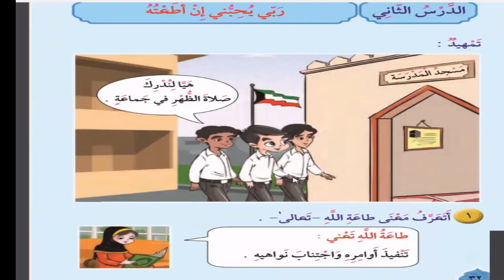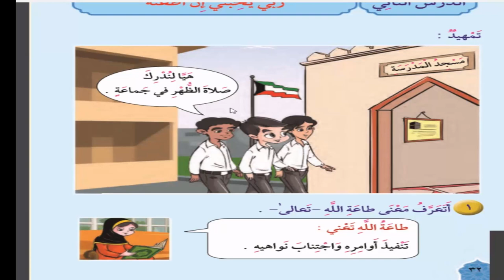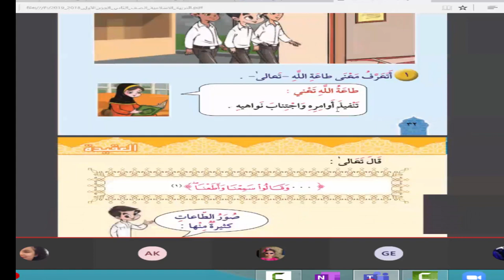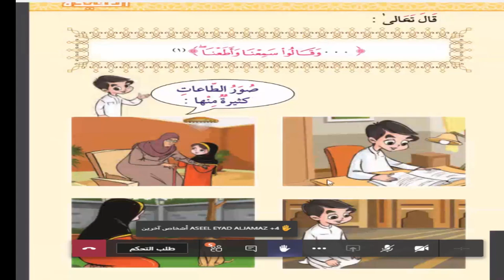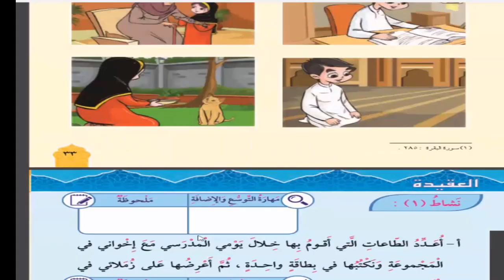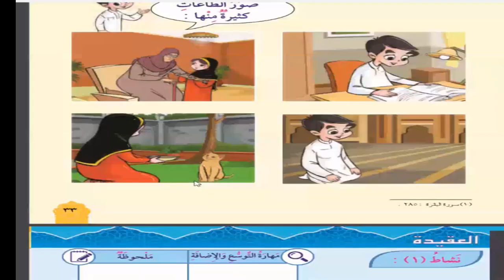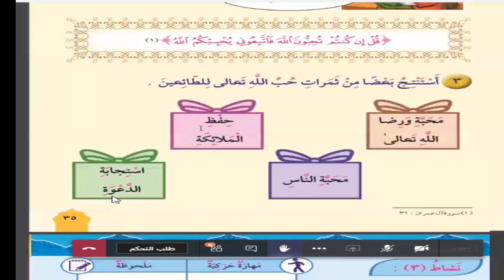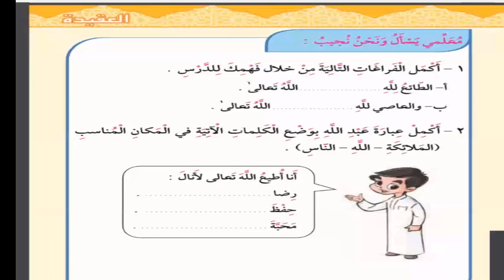اسلامية ((ربى يحبني ان اطعته )) الاثنين 7 9